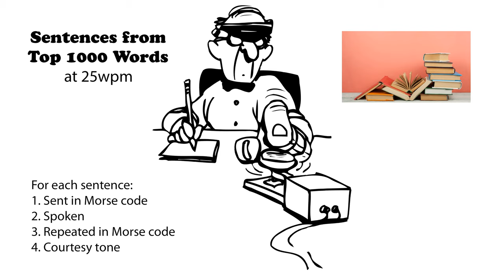Sentences from Top 1000 Words 25wpm